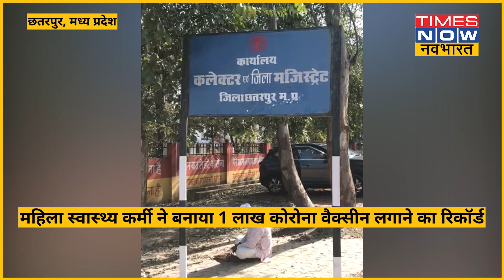Madhya Pradesh- Chhatarpur में अस्पताल की एक ANM ने बनाया एक लाख वैक्सीन लगाने का रिकॉर्ड। TNN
मध्य प्रदेश के छतरपुर में अस्पताल की एएनएम ने एक लाख कोरोना वैक्सीन लगाने का रिकॉर्ड बनाया। माया कोरोना काल से लगातार बिना किसी अवकाश के अपने इस काम में लगी हैं। माया अपनी इस उपलब्धि का श्रेय अपनी टीम और अपने परिवार को देती हैं। पूरा अस्पताल उनकी इस उपलब्धि से बहुत प्रसन्न है।